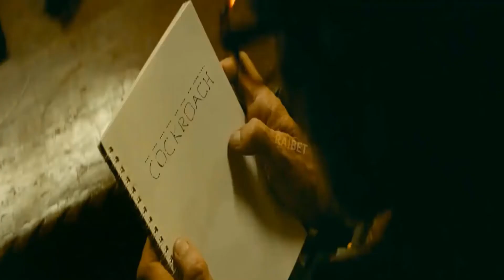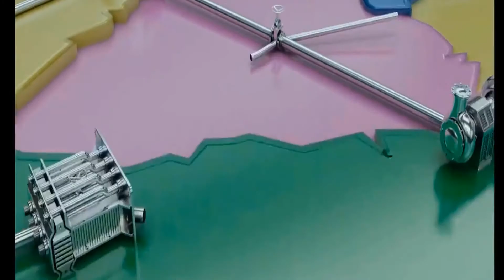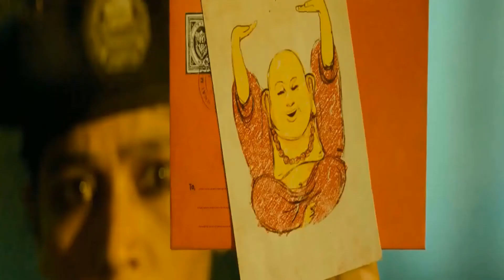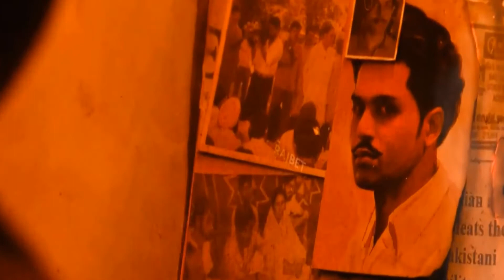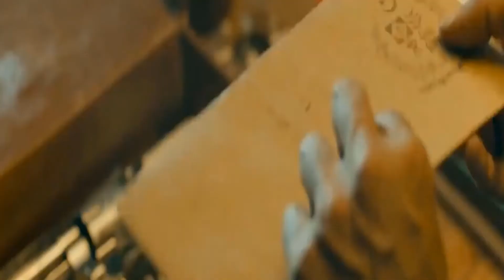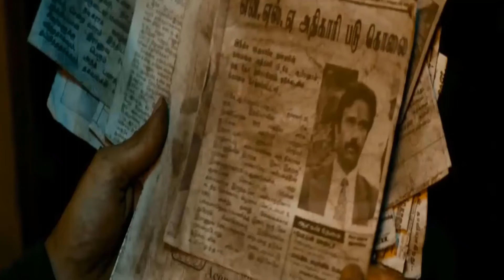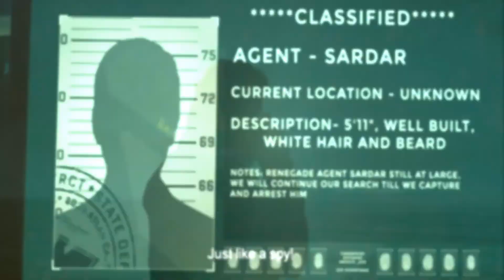২০২২ সালের সেরা Tamil Action Movie Explained-Best Suspense Thriller Movie-Movie Explained-BASHJHAR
২০২২ সালের সেরা Tamil Action Movie Explained-Best Suspense Thriller Movie-Movie Explained by BASHJHAR
Hello friends welcome back once again. Today I will explained new Tamil new super-duper suspense action thriller movie in Bangla. In my opinion SARDAR is one of the best action and suspense thriller movie for Tamil movie industry for this year in 2022. Tamil movie SARDAR is a best spy suspense thriller movie in India also. I am a great fan of Tamil movie industry because of their film making passion and skill. So I loved to explain Tamil movie in bangla. If you are a movie lover you should subscribe my channel cause we make movie explained in bangla video from this types of tag or title- Telugu movie explained in Bangla, Tamil movie explained in bangla, latest new movie explained in bangla,super-duper hit action movie explain in bangla, Hollywood movie explained in bangla,movie explanation in bangla,movie explained,movie explained bangla,movie review, Telugu Movie Explained in Bangla, Romantic Love Story, love story movie explained in bangla and many more others.
Credits:
Release Year: 21st Oct, 2022
Adapted from: Sardar
Director: P.S. Mithran
Cast:
Karthi in a dual role as: Agent Chandra Bose alias Sardar, an ex-RAW field operative Inspector Vijay Prakash, Bose's son
Chunky Panday as Maharaj Rathore, the antagonist, who kills Rani, and Bose's whole family
Raashii Khanna as Shalini, a lawyer, Vijay's love interest from since his childhood, who rejects him first, later she develops her feelings to him
Rajisha Vijayan as Indhra Rani, Bose's wife and Vijay's mother, who killed by Rathore
Laila as Sameera Thomas, a social activist, who tries to stop Rathore's plan, and killed by him